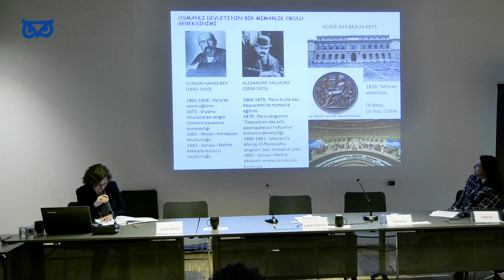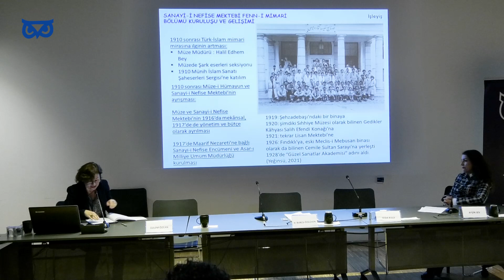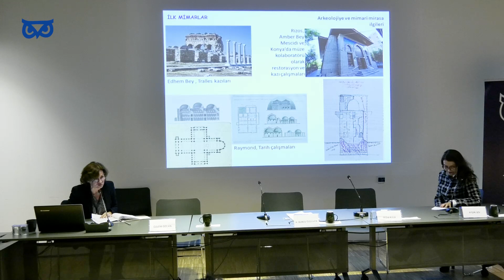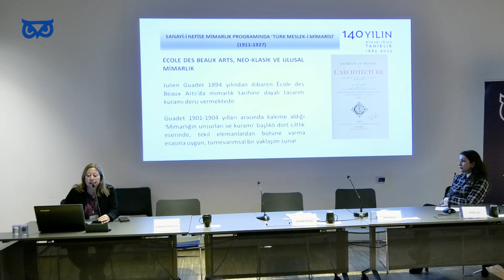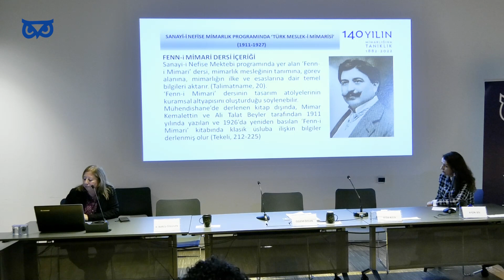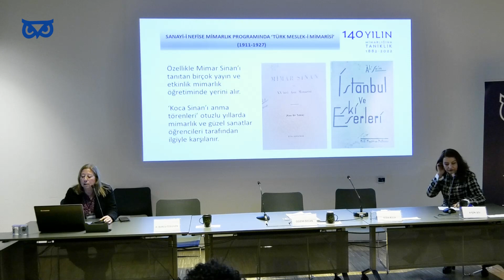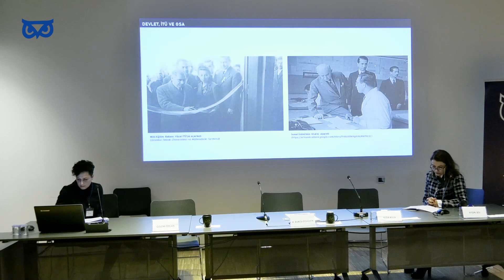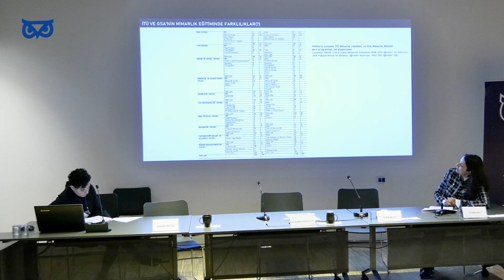140 Yılın Mimarlığına Tanıklık: 1882-2022 Sempozyumu | 1. Oturum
140 Yılın Mimarlığına Tanıklık: 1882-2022
1. Oturum Başkan: Prof. Dr. Ayşin SEV

Konuşmacılar:

Seda KULA
Sanayi-i Nefise Mektebi Fenn-i Mimari şubesi kuruluş dönemi ve mezunları

H. Burcu ÖZGÜVEN
Sanayi-i Nefise mimarlık Programında "Türk Meslek-i Mimarisi" (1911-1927)

Özlem ÖZCAN
Mühendis-Mimar Sanatçı-Mimar’a karşı: İTÜ ve GSA’nin Birleştirilmesi
Girişimlerinin Işığında Mimarlık Eğitiminde Kimliklerin Tahkimi (1930’lardan
1950’lere)